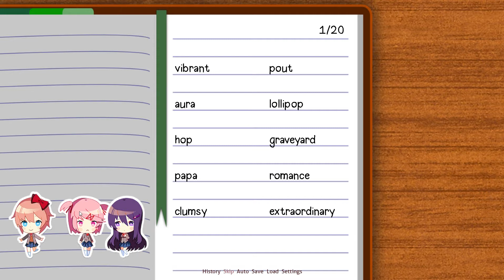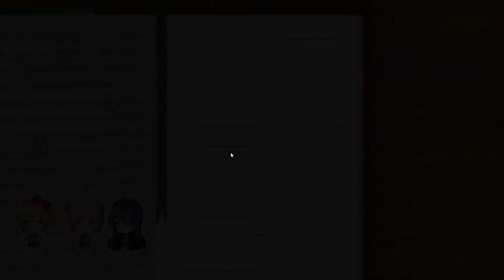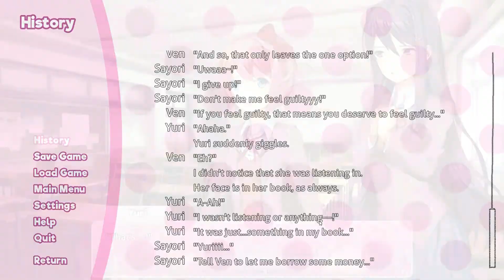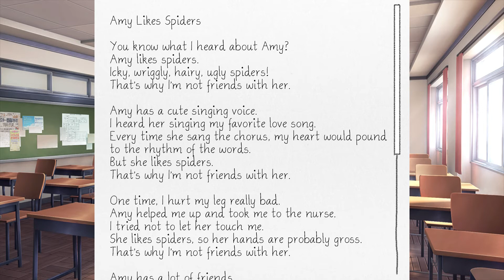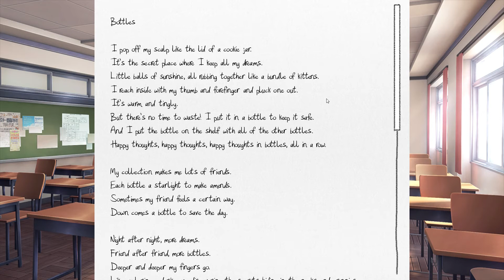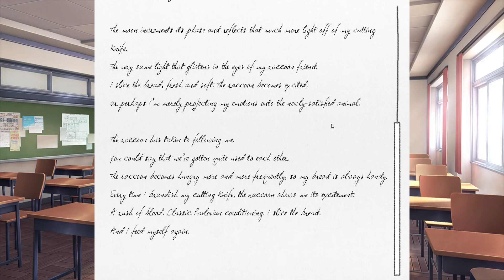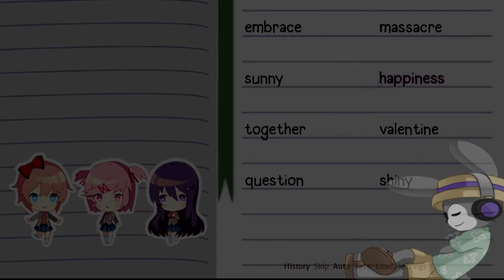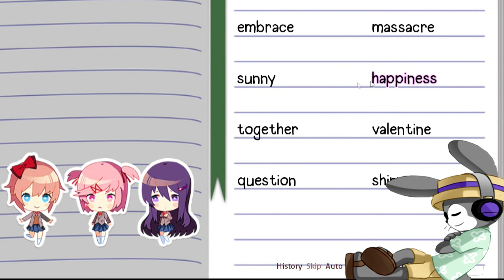Doki Doki Literature Club: Part 3 - "Cute" Poetry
After some advice from the comments, I've decided to focus down a certain path for this game. Specifically Natsuki